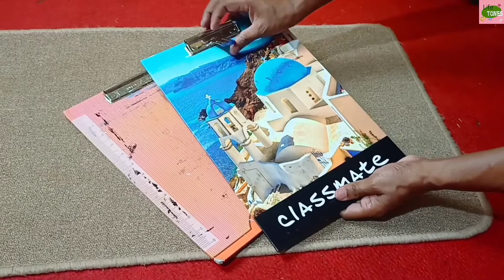simple but beautifull, youtube ൽ ആദ്യമായി!.